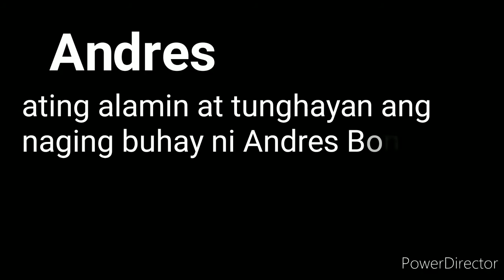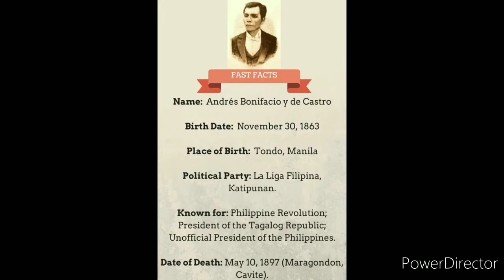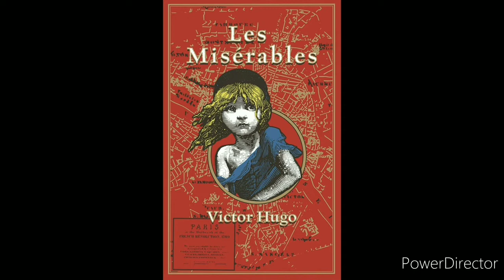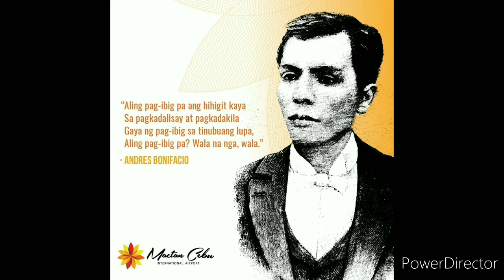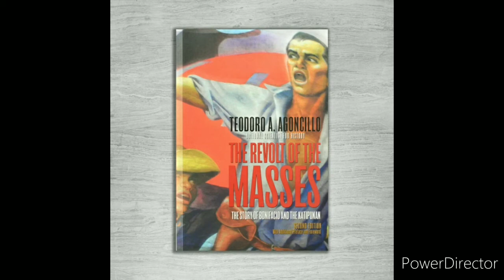Andres Bonifacio | panoorin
Panooring ang naging buhay ng ating pambansang bayani kung paanu nakipaglaban pra sa pinakamamahal nating bansang Pilipinas.

Mabuhay..